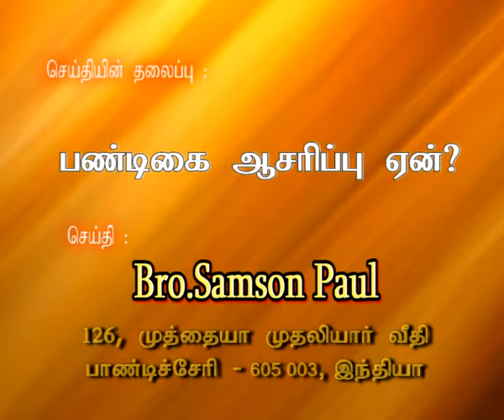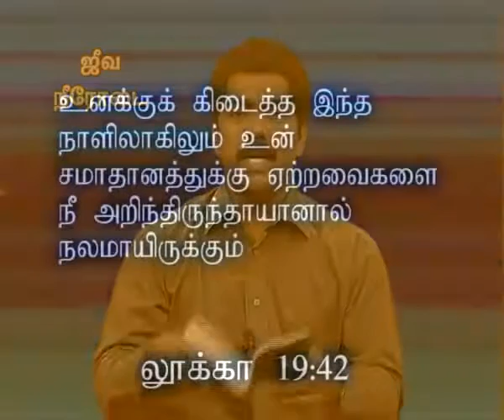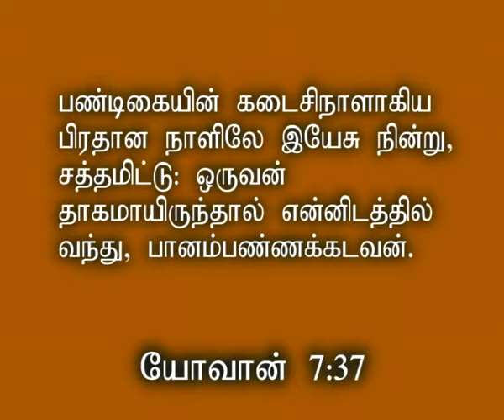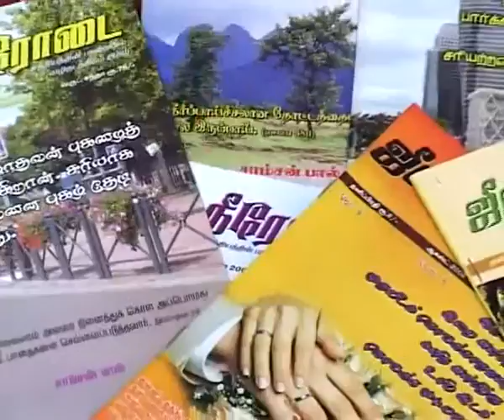பஸ்கா பண்டிகை ஆசரிப்பு ? ஏன் ? – Why Worship? - Message By Bro. Samson Paul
பஸ்கா பண்டிகை ஆசரிப்பு ? ஏன் ? – Commemorate this day? Why Worship? - Message By Bro. Samson Paul